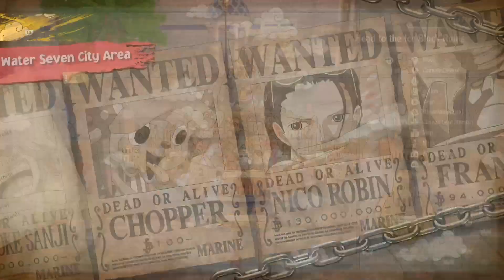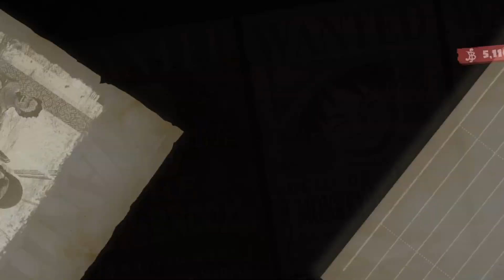Pepper Pot Terrence Bounty One Piece Odyssey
One Piece Odyssey! Gaming channel with guides and occasional memes. I play a variety of games so consider sticking around!
Here is my discord link if your interested in becoming apart of something new!